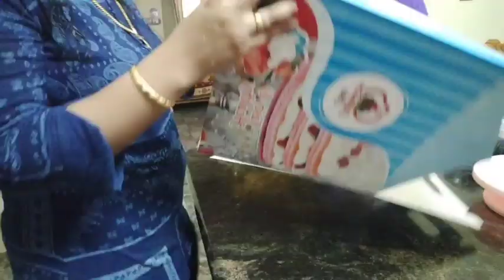A Busy Day in my life/ Cake bake day/Malayalam /Anju's world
Day in My life | Cake baking | Busy day
youth face cream details

𝐂𝐑𝐄𝐀𝐌🥀
𝐍𝐎 𝐒𝐈𝐃𝐄 𝐄𝐅𝐅𝐄𝐂𝐓𝐂 💯 💯 𝐑𝐄𝐒𝐔𝐋𝐓 𝐖𝐈𝐓𝐇𝐈𝐍 𝟕𝐃𝐀𝐘𝐒🥰
𝐑𝐄𝐌𝐎𝐕𝐄 𝐏𝐈𝐌𝐏𝐋𝐄𝐒 & 𝐒𝐂𝐀𝐑𝐒😍
𝐒𝐌𝐎𝐎𝐓𝐇𝐘 𝐒𝐊𝐈𝐍🥰